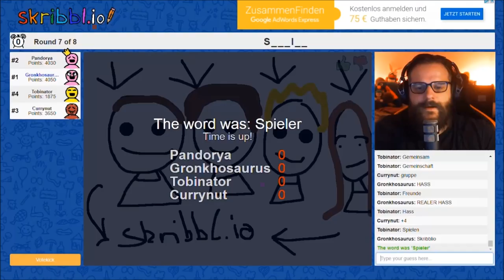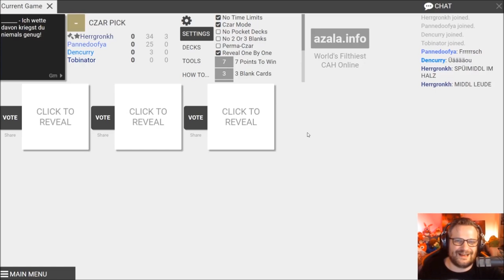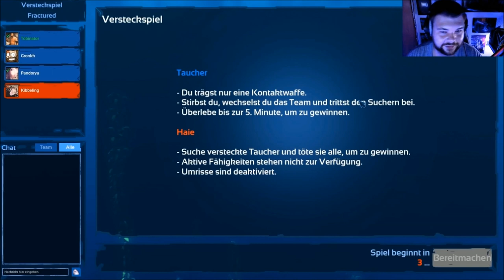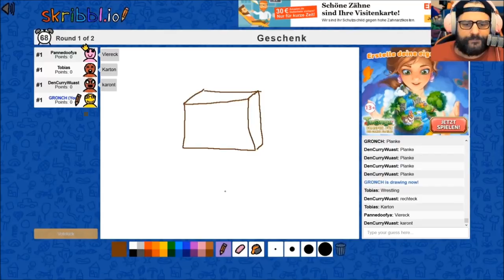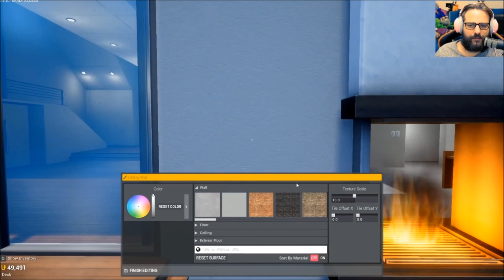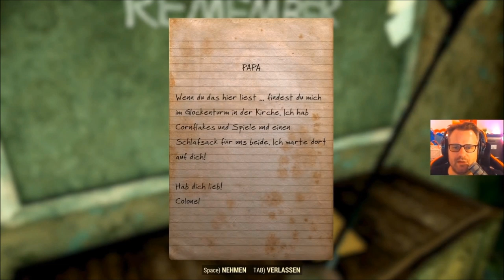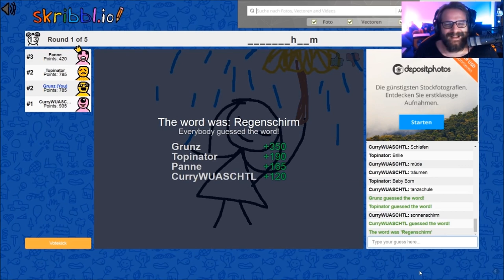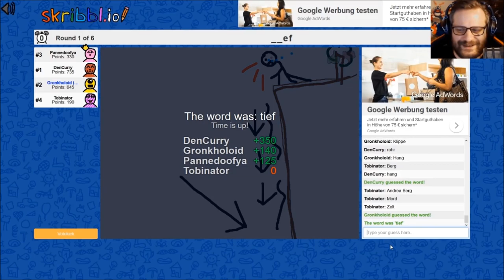Flachwitze-Alarm - HWSQ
Viel muss man nicht dazu sagen. Einfach nur Danke für all die Jahre!